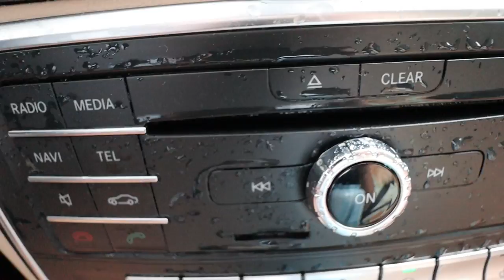OPENING MY GIRLFRIEND'S WINDOW WHILE GOING THROUGH THE CAR WASH *HILARIOUS*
OMG I literally Flooded the car for this!! I hope you all enjoyed lol! OPENING MY GIRLFRIEND'S WINDOW WHILE GOING THROUGH THE CAR WASH *HILARIOUS*

-2017 is when we both started working at a grocery store called Marianos! Mariah was hired as a cashier and I (Bill) was a bagger! As you can tell, it was love at first sight! After only a month Bill popped the question on March 22, 2017!